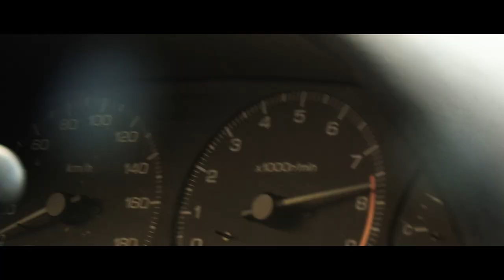Panda PS13 RB25 - clip (By Plume Noire)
Petite vidéo réalisé un peut à l'arrache comme on pouvais les soir après le boulot. avec Panda et sa PS13 RB25